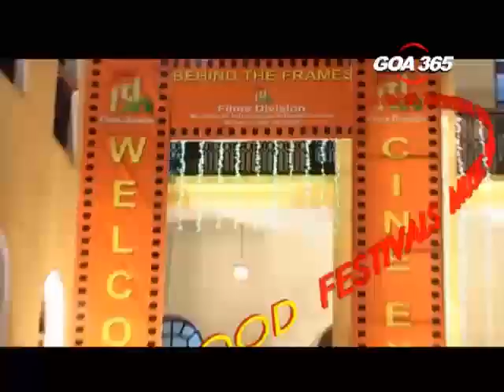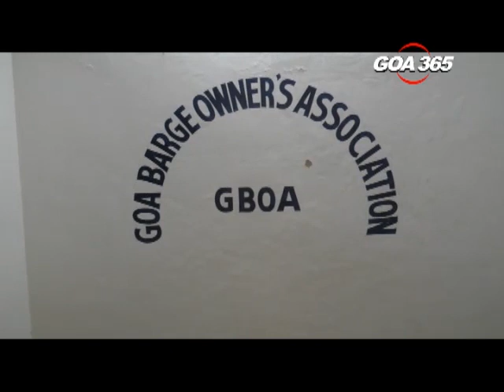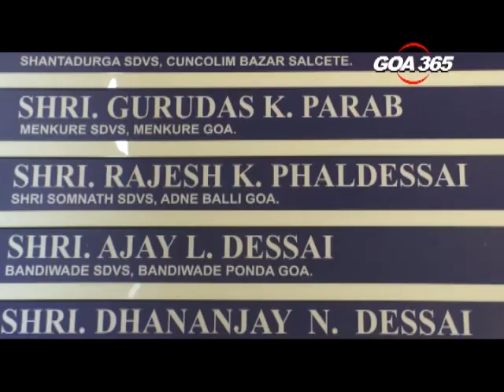GOA 365 -8th May 2018 Konkani Khobro